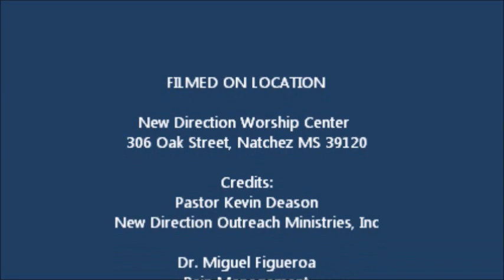American Cancer Society Gospel Expo 2018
New Direction Outreach Ministries presents
Concerts 4 the Cure
Sunday 22,2018
Natchez, MS